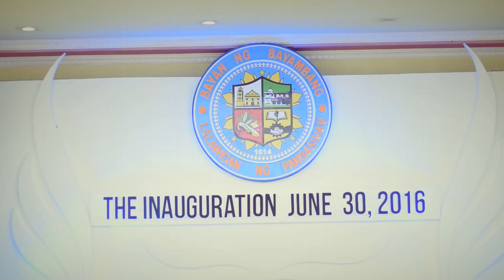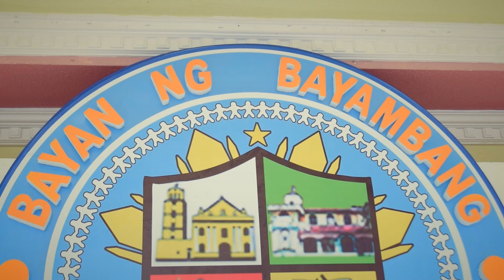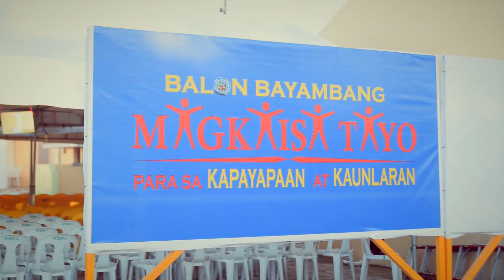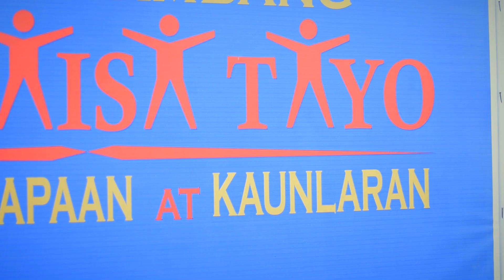The Inauguration 2016: Mayor Cezar Terrado Quiambao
The affirmation by well-known business man turned Mayor Cezar T. Quiambao of Municipality of Bayambang, Pangasinan at his inaugural address answered the town people’s hopes and expectations after electing him mayor on May 09, 2016.
Few people shed tears as they witnessed our new Mayor signed an agreement with the different representatives of highly-respected investors. Known to be a visionary, our Mayor, Cezar T. Quiambao has marked a name in the field of entrepreneurship and leadership.
To end to corruption, poverty, political dynasty and criminality are the goals of Team Quiambao-Sabangan. Our Mayor’s decision to lead Bayambang is just a simple way of sharing his experiences and knowledge on a powerful leadership with the support of other newly elected officials.
The inauguration program was hosted by Mr. Ramon Bautista a UP professor, and was attended by the Municipal employees, policemen, women, children and old. All giving him a thunderous applause as our new mayor delivered these words with confidence, “With all my heart, my mind, and my strength, my people of Bayambang, you again shall never be poor.”
Mayor Cezar T. Quiambao ended his inaugural speech with, “As your mayor, whatever it takes I am chosen to lead the way. Let us journey together reclaim our lost glory, recapture the greatness of our beloved Bayambang.”